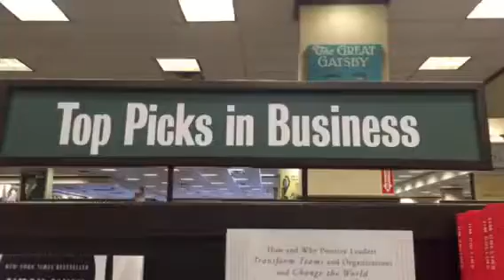A Business Book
One of these is not like the other.